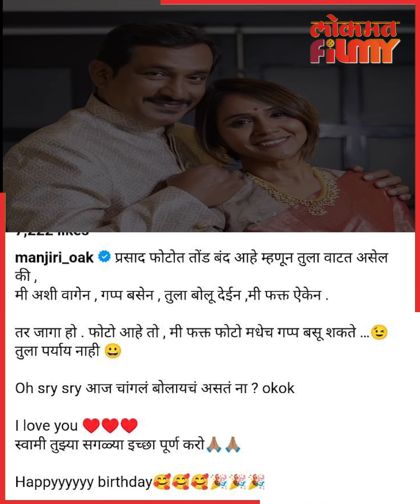'आज चांगलं बोलायचं असतं ना?' प्रसादला बायकोने हटके शब्दात केलं Birthday विश Manjiri Oak Birthday PR3